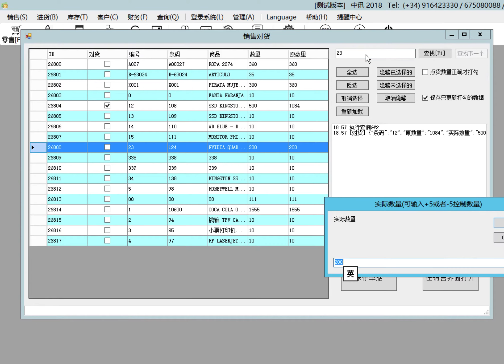2018-07-05 添加销售对货功能 - 1. 挂单列表打开【对货】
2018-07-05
一.添加销售对货功能
1. 挂单列表打开【对货】
2.单据中，选项，其他功能，对货。或者 Ctrl + F7 打开对货功能

对货操作，F1定位到搜索框，照条码，找到商品
数量对了直接按回车，商品自动打勾。
数量不对，可以 +5 或者 -5 调整数量，也可以直接输入对货出来的正确数量。

完成对货后，按保存单据。或者直接按【在销售界面打开】继续余下的操作